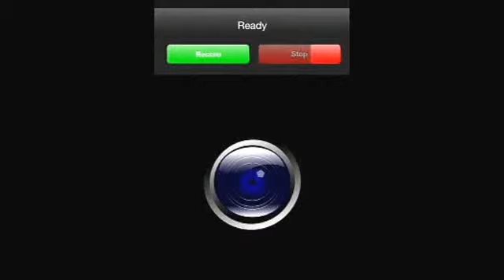You guys are fags lol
Fagssssssssssssss!